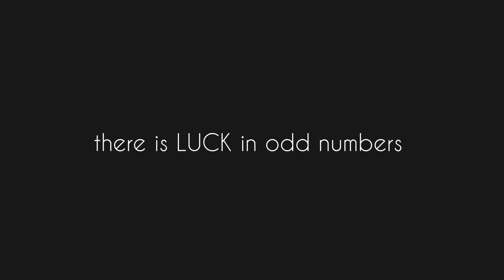there is LUCK in odd